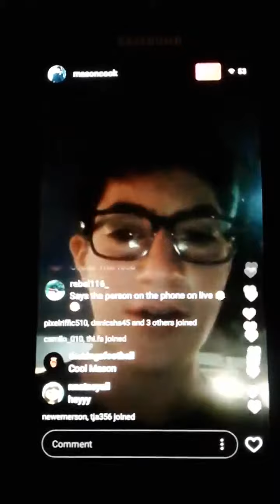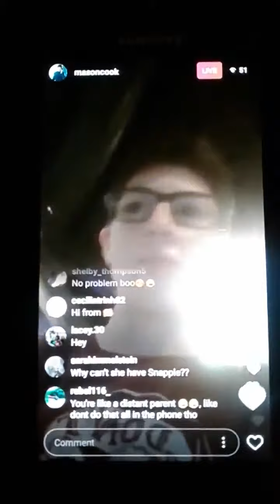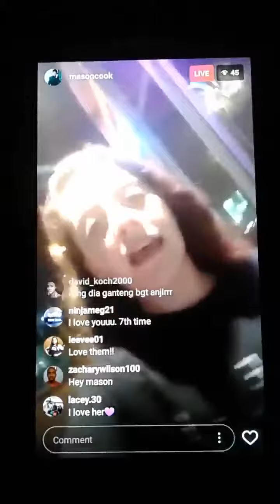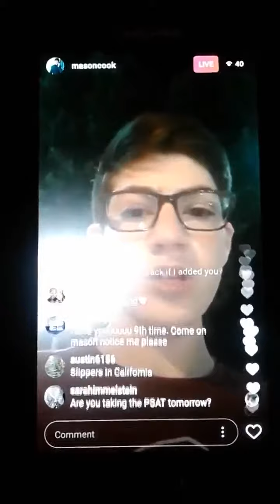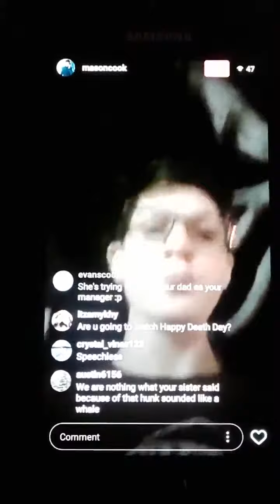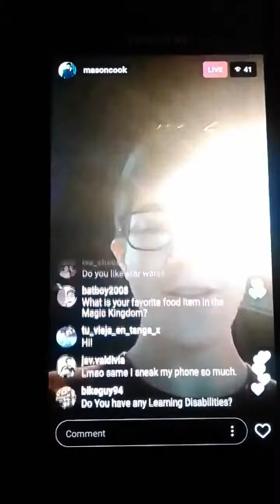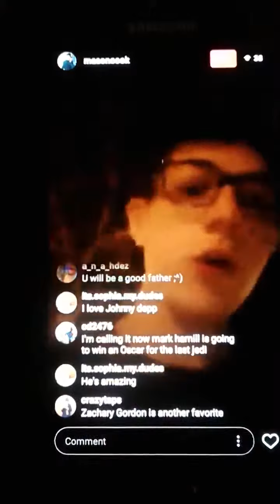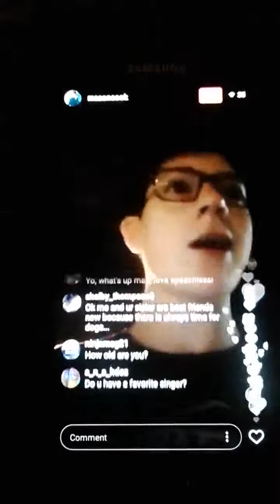mason cook live video october 2017